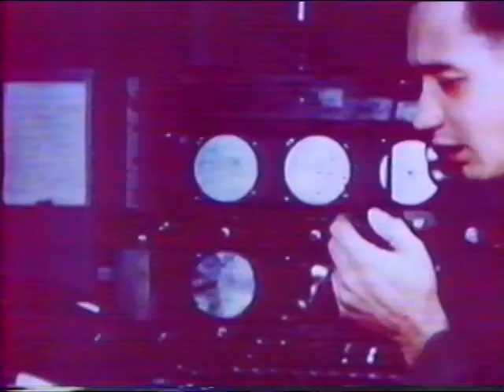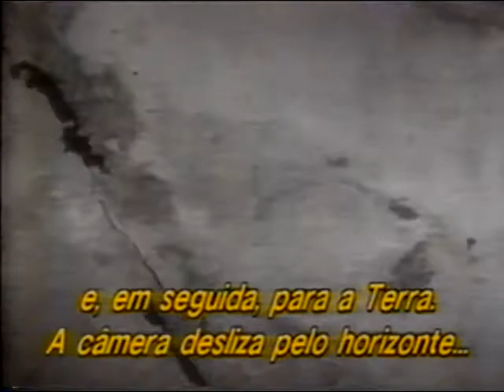A Terra Vista de Longe (Parte 1/5)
Belíssimo documentário exibido na TV Cultura da Fundação Padre Anchieta na década de 1990, sobre a perspectiva do planeta Terra, observado do ônibus espacial. Música de David Byrne (Parte 1/5).